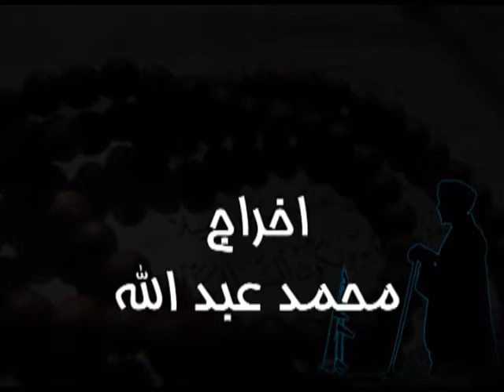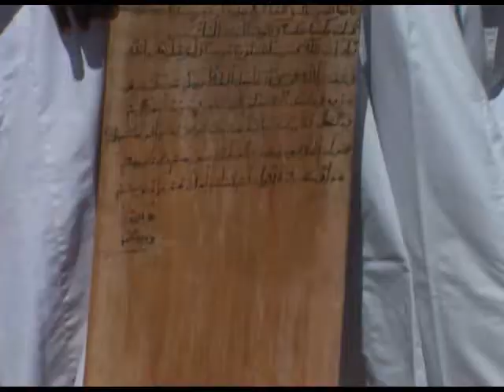جديد جمال فرفور مدحة صلاتي